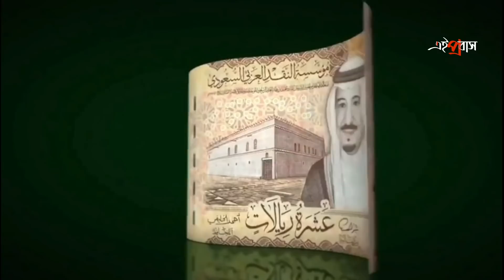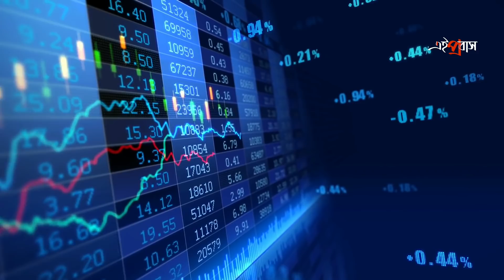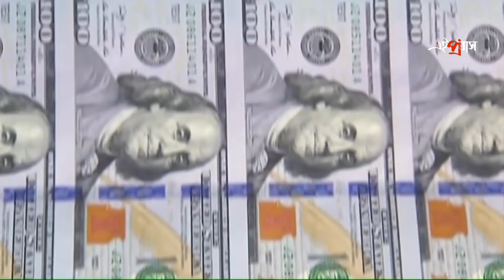জেনে নিন আজকের সৌদি রিয়ালের রেট কোন ব্যাংকে কত, | ১৩ই জুলাই সোনার কোন ক্যারেটের কত মূল্য | eiprobash